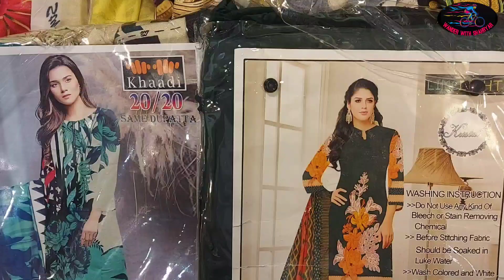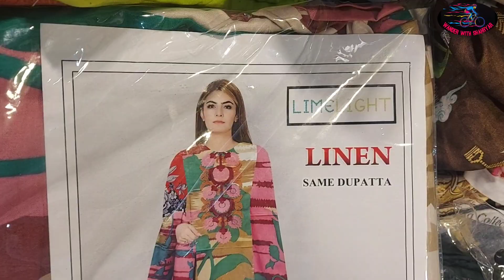branded sastay suit 1 ke price me 2..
Today we visited branded ladies lawn wholesale market in Lahore pakistan.There are a lot of variety available in This market.You can purshed online or visit physicaly.
Description

original branded ladies cut piece | Khaadi | Sapphire | Gul Ahmed | Nishat and fancy dress

Business Ideas YouTube channel is managed by wanderwithshahryar. It is an educational channel, I will give you Knowledge.